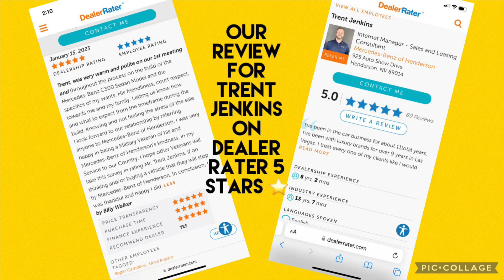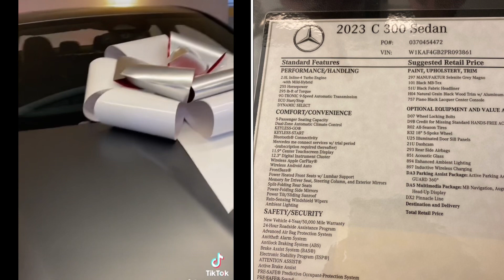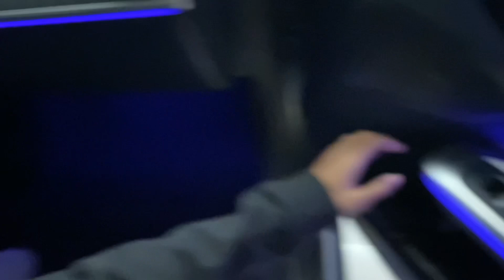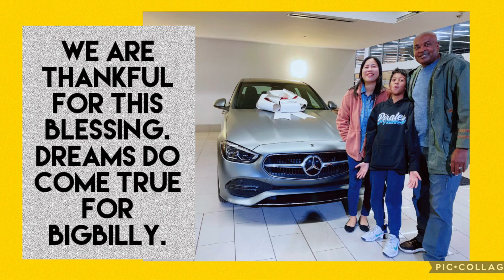2023 c300 Mercedes Benz || Walker Family Las Vegas Channel || USA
Join us in picking up BigBilly’s car. He ordered the car online on Mercedes Benz Website last year, August. Now it is here and we were so excited. BigBilly’s forts luxury car and yes he will now drive in style. We are grateful for this blessing and we are sharing this with you all. Greetings from Las Vegas USA.

Mercedes Benz Website

Mercedes Benz Henderson, Nevada USA

mercedes benz
mercedes benz of henderson
henderson
city of henderson
las vegas family vlog
las vegas family
military family
lds family
marine wife
youtubefamily
youtuber family
filipino vlogger in usa
filipino vlogger in las vegas
filipino in usa
filipino in las vegas
filipino american family
overseas filipino workers
ofw abroad
life in america
filipino american couple
luxury car
cars in america
living in usa
filipina vlogger
asian vlogger
tiktok family